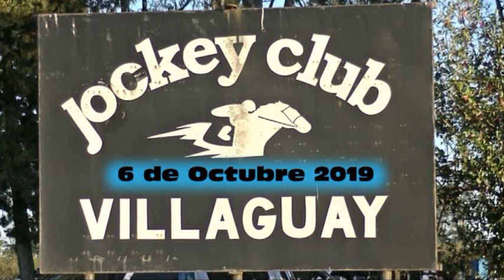Villaguay 6 10 2019 Gringo